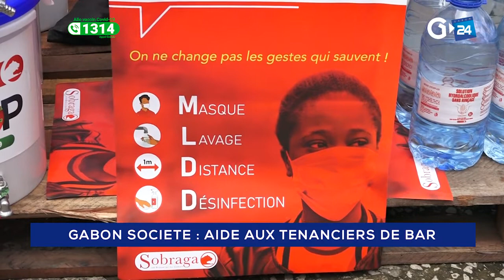GABON SOCIETE AIDE AUX TENANCIERS DE BAR